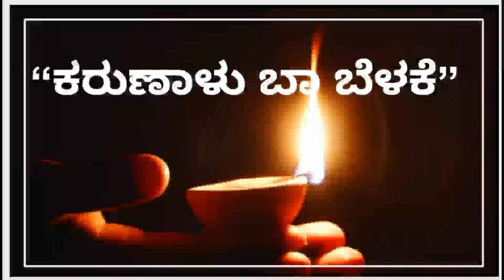Episode 321| Karunaalu Baa belake| Dr. Gururaj Karjagi| Akashvani FMRainbow